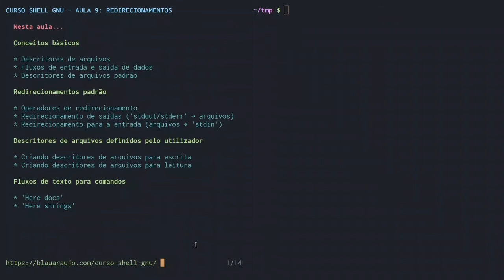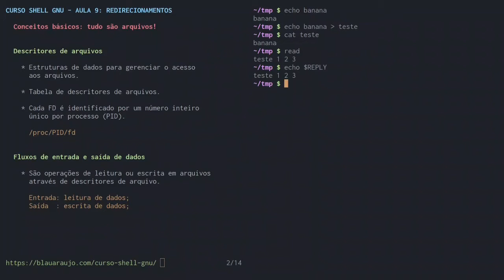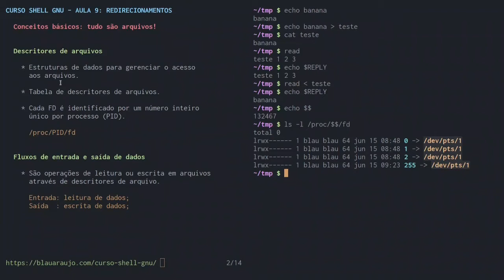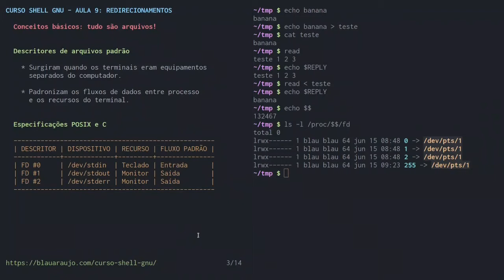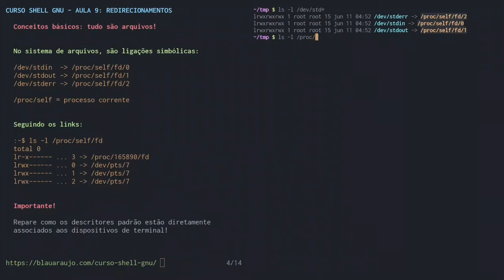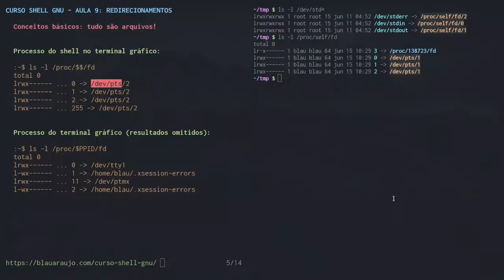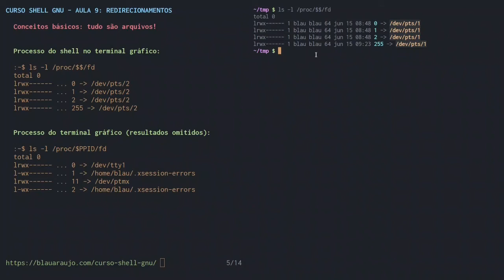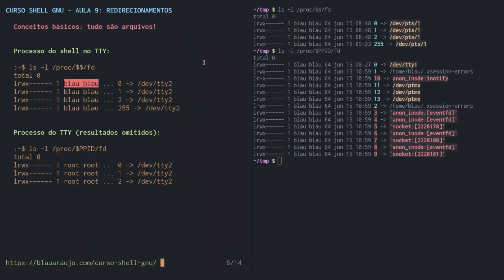Curso Shell GNU - Aula 09 (parte 1): Redirecionamentos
Muito obrigado!